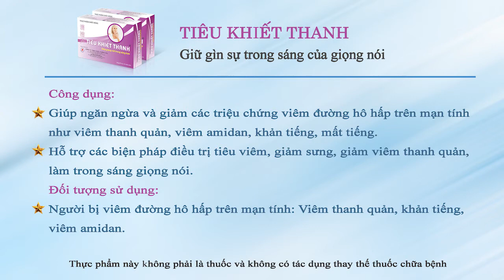Nguyên nhân khản tiếng là gì? Bệnh sẽ gây nên những hệ quả như thế nào nếu không được điều trị?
Có rất nhiều nguyên nhân khản tiếng, mất tiếng mà ta có thể kể đến như nghề nghiệp thường xuyên phải nói nhiều, lạm dụng giọng nói, la hét quá mức hoặc do các bệnh lý đường hô hấp trên,... Tình trạng khản tiếng, mất tiếng kéo dài nếu không được điều trị đúng cách không chỉ khiến cho chúng ta gặp nhiều khó khăn trong giao tiếp mà đó còn là tiền đề gây nên nhiều mối nguy hại khác ảnh hưởng đến sức khỏe, thậm chí là ung thư thanh quản.
Vậy nếu không khắc phục được các nguyên nhân khản tiếng, mất tiếng sẽ gây nên những hậu quả gì? Mời các bạn cùng lắng nghe PGS. TS Nguyễn Thị Ngọc Dinh tư vấn cụ thể trong nội dung video trên đây.
- Nếu bạn có bất kỳ băn khoăn nào, hãy gọi tới tổng đài 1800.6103 (MIỄN CƯỚC CUỘC GỌI) hoặc kết bạn Zalo/ Viber: 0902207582 để được tư vấn chi tiết.